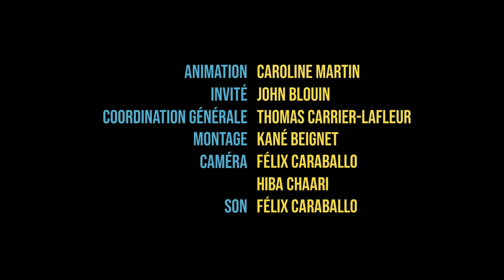John Blouin - Classe de maître des Mardis de l'OCQ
Captation intégrale de la séance du 28 mars 2023.

Lors de ses études, John Blouin devient projectionniste à l’ONF. Il y fonde Cabina Obscura, performances cinématographiques alliant projecteurs 35-16 mm et numériques, ombres et trame sonore en direct. Il déambule ainsi de villes en festivals, de Montréal à Beijing. John s'intéresse à une autre facette de l'image en réalisant des courts métrages dont Change Over, Filmstripe et Gate, trilogie sur la mort d'un cinéma. LUX, une installation cinématographique, et Cap au Pire, un nouveau cycle de performance, sont ses toutes dernières œuvres en circulation. John Blouin est le nouveau commissaire de PHOS, un festival consacré aux divers sphères de l’image d’aujourd’hui. Enfin, après une épopée cinématographique de 8 ans avec le célèbre sculpteur Armand Vaillancourt, John lance à l'automne 2019 son long métrage documentaire : Vaillancourt, regarde si c'est beau.

Animation : Caroline Martin, chargée de cours au Département d'histoire de l'art et d'études cinématographiques de l'Université de Montréal.